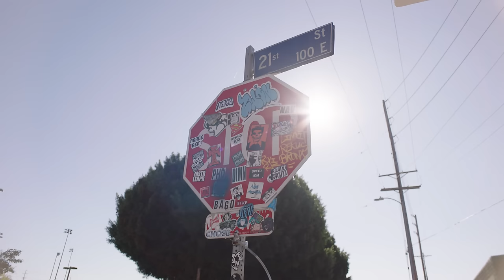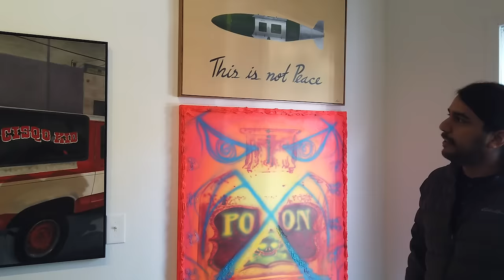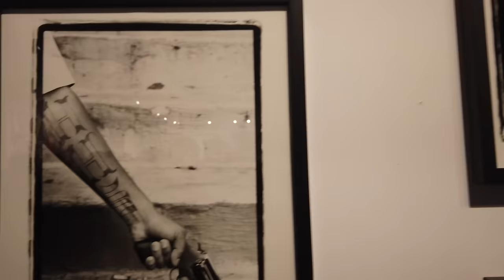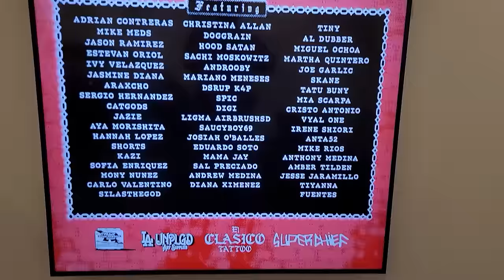DELINCUENTES | A Fine Art Group Show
DELINCUENTES is a group exhibition and collaboration celebrating the Southern California underground art scene. Bringing together disparate curators from El Clasico Tattoo, LA Unplgd art supply, and Superchief Gallery, the exhibition highlights muralists, tattoo artists, illustrators, and fine art painters from both high and low.

The title of the exhibition takes inspiration from a flyer published by the Mexico City countercultural space, Multiforo Alicia, in response to reactionary protests against “deliquency” during the 2000s. Journalist Daniel Hernandez covered the anti-reactionary moment in his 2011 book Down and Delirious in Mexico City, “Politically conscious youth responded with their own answer. ‘To the administrators of this city,’ read a poster that appeared overnight around the city. ‘I AM A DELINQUENT / I am 20 years old / I am young / I have no right to / An education, to work / To housing, to health care / And many other things.’

The prevailing ethic of this exhibition is that everyone is a human and a neighbor in this world, and that much beauty and creativity comes from the so called “Delinquents” of society.

0:00 Intro
0:42 Concept behind the show
9:21 Installing the show
19:09 Opening party
30:17 Run of show and HELL BOUND BOYS

Co-curated by El Clasico Tattoo & LA UNPLGD